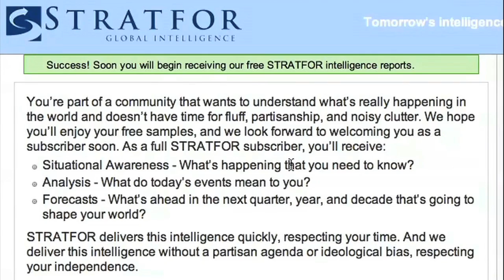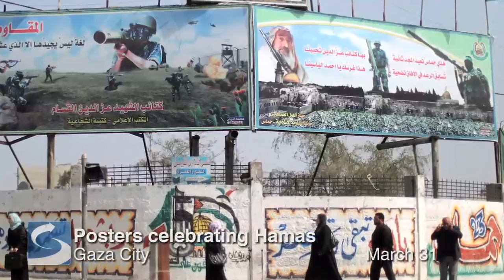Dispatch: Iranian Power Projection in the Persian Gulf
STRATFOR's Analyst Reva Bhalla explains the constraints and opportunities Iran faces in trying to expand influence in the Persian Gulf region.